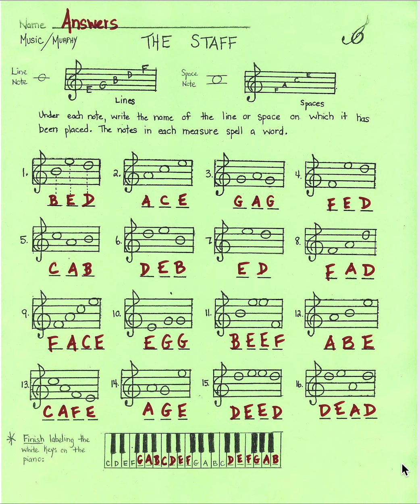The Staff Answer Key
Remote Learning Lesson Treble Clef- The Staff ANSWER KEY
Online information on music theory for reading notes in the Treble or G Clef
Music Alphabet consists of letters A-G
Treble Clef or G Clef: Found on the staff and is used for higher sounding instruments or voices to read musical notation of pitches
Lines on the Staff: E G B D F (saying- Every Good Boy Does Fine)
Spaces on the Staff: F A C E
Objective: Students should distinguish various pitches on the staff using Treble or G Clef; reinforcing the letter name in the music alphabet.
Teacher: PAM Murphy